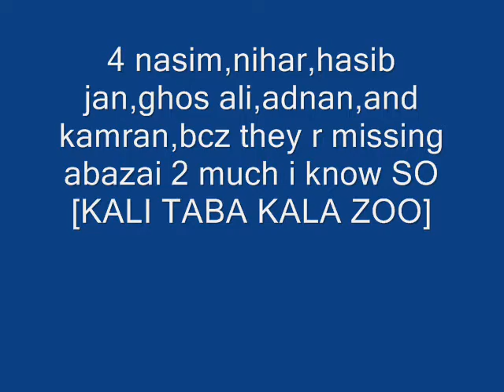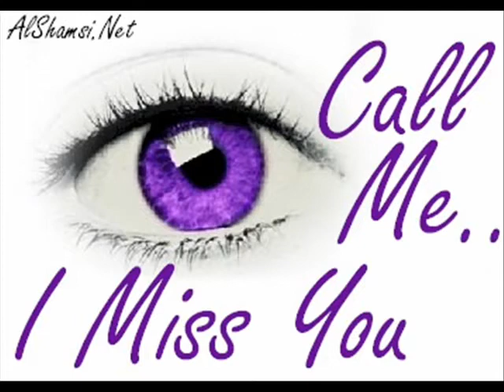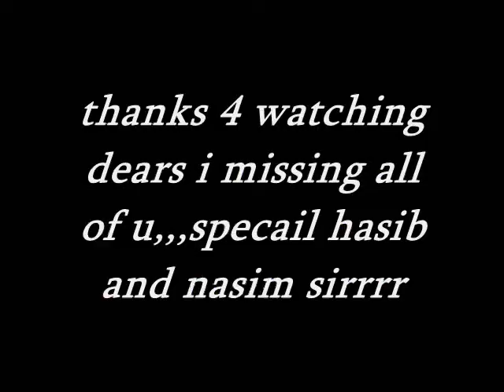kali taba kala zoo specail